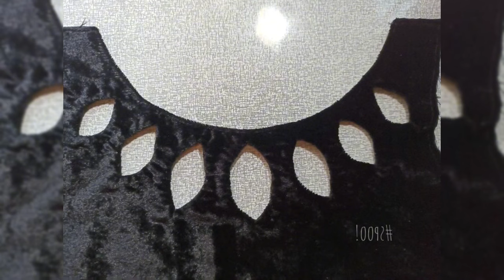Kurti Neck Design For Eid 😃 2024 | Women fashion | New fashion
women fashion
80s fashion
fashion designer
men fashion
new fashion
fashion
fashion designer
women clothes
clothes
women fashion
fashion designing
fashion blog
mens fashion
fashion designer games
fashion house
fashion show
trouser fashion
Baju Design fashion
fashion show
fashion tv
fashion years
new year new fashion
fashion dress
fashion model
fashion style
corean fashion
Pakistan fashion
india fashion
blouse fashion
kurti fashion
kurti
neck design
blouse design
trouser design